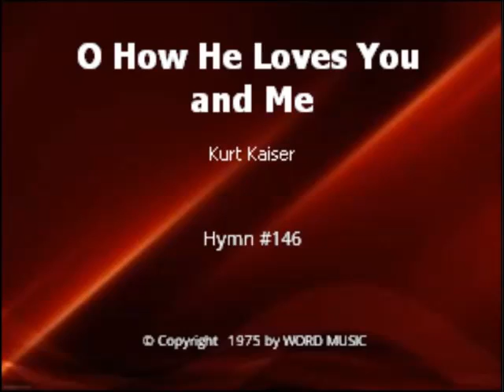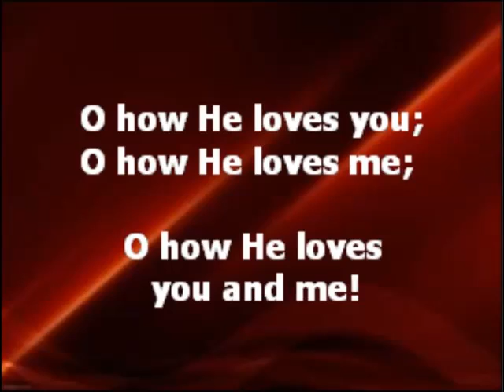20170813 O How He Loves You and Me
08/13/2017
Hymn# 146 - O How He Loves You and Me